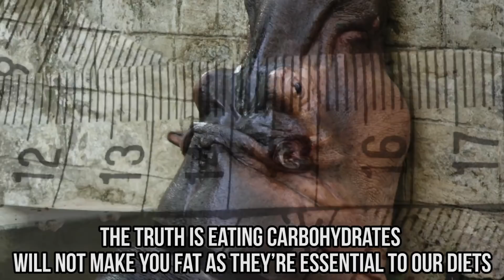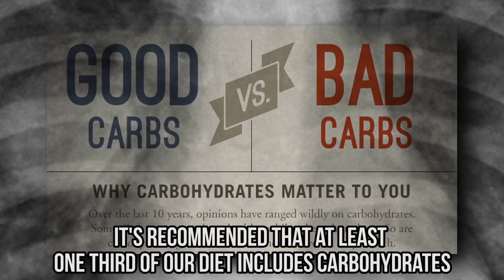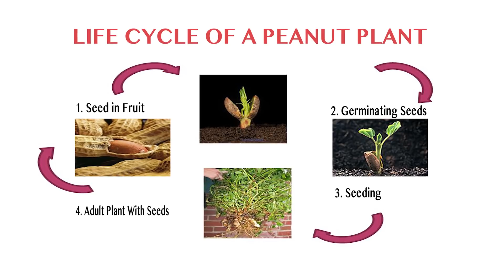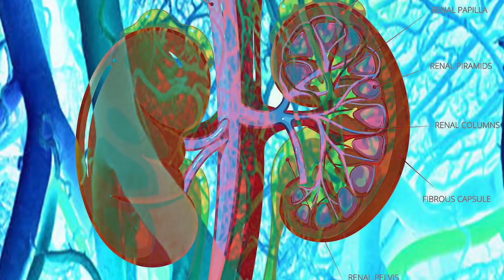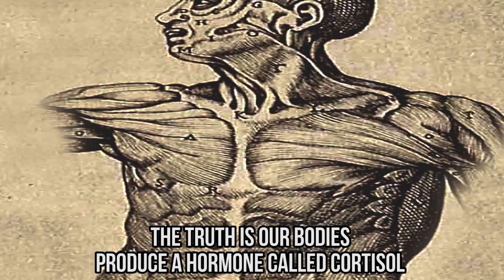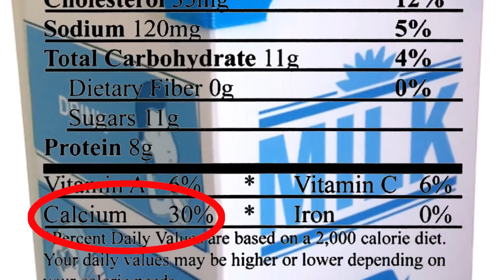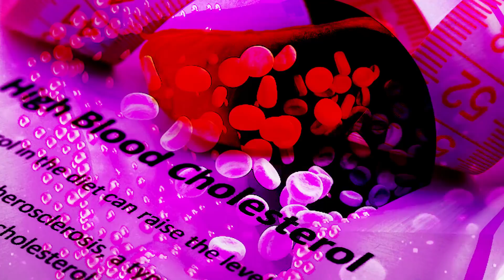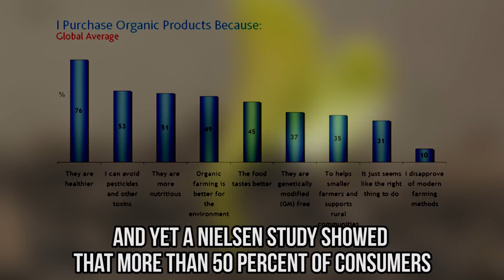10 Myths About Food You Still Believe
10 Food facts that are actually lies!
Experts are always able to find new information to share about food.  Were you always taught that milk is good for our bones, that carbohydrates make us fat, that eggs are bad for us, that pineapples are grown on trees, and that we should always buy organic food? But what if we told you that this is all a huge myth?

Is milk actually good for our bones? The statement can be found on almost every milk carton out there. Calcium is important when it comes to bone health, but the truth is, reports have shown no health-related benefits of people who regularly drink milk for stronger bones. In fact, adults find it much harder to digest cow’s milk than any other alternative.

Did you know that pineapples aren’t actually grown on trees? They come from the ground and are produced by a plant with 5 foot long leaves! These plants can actually grow small flowers that produce their own pineapples! You can also easily grow pineapples indoors in just a small pot.

Is organic food really healthier? The word ‘organic’ is often associated with a statement that the product is environmentally friendlier and healthier for our bodies. While the first part is true, the second part unfortunately isn’t.

Which food myths do you still believe in? If you still think eggs are bad for you, or that milk is good for your bones, or that carbohydrates make you fat, or that pineapples grow on trees, make sure to watch our video and find out the truth behind these myths!